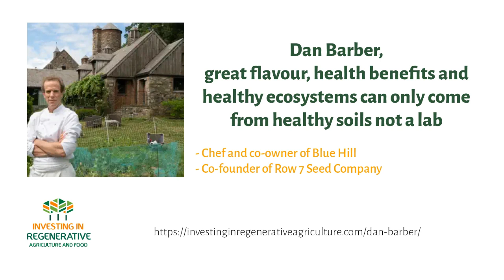Dan Barber, great flavour, health benefits and healthy ecosystems can only come from healthy soils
Dan Barber, chef and co-owner of Blue Hill both in NY and Stone Barn and co-founder of Row 7 Seed Company, joins us to talk about the role of seeds and chefs in regeneration, and where to invest in order to win while helping the environment.

What’s the role of chefs in a regenerative transition? Why did chef Dan Barber start a seed company and why does he feel optimistic about the future of the food system? What is the role of the younger generation in the transition?

Talks with the pioneers in the regenerative food and agriculture space to learn more on how to put our money to work to regenerate soil, people, local communities and ecosystems while making an appropriate and fair return. Hosted by Koen van Seijen